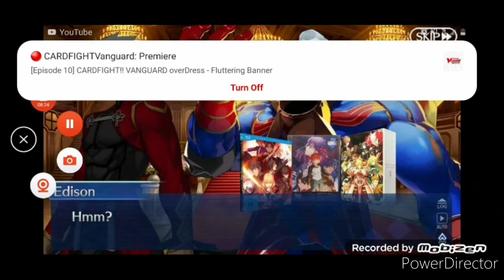Fate/Grand Order Archer Emiya Family Life Season 2 Ep 3 DATE/STRAY KNIGHT UNLIMITED SWORD BREAKS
oh yeah everyone if you wanted to make a your own Fate Stay night or your own Fate series in general please don't make it based out of EMIYA experience or you want to be like thomas Edison